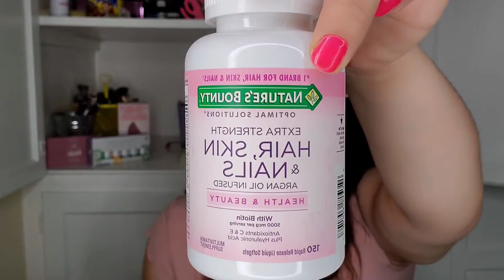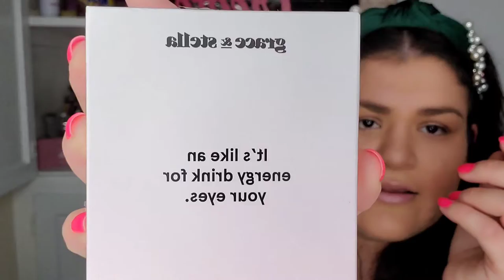Reseña De Productos Terminados Checa Q Tal Me Fue😱😏🤕😳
💫UNETE A NUESTRA FAMILIA APOYANOS⬇️

☆COMPARTE.